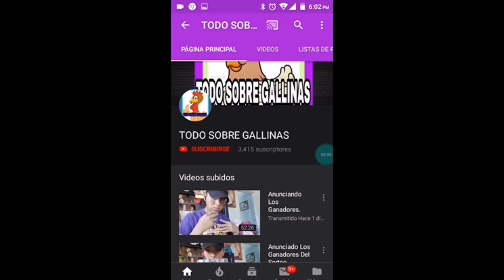¿Porque una gallina no pone huevos?.